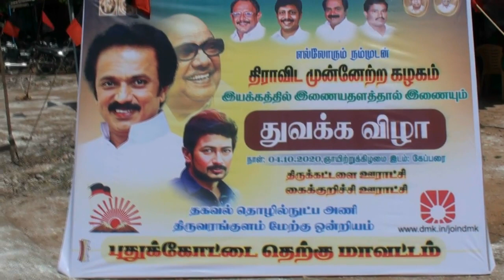DMK MLA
தெருவிளையாடலைப் பாருங்கள் தெரிந்து விடும். அக்டோபர் 2. கிராம சபைக் கூட்டங்கள் ஏன் நிறுத்தப் பட்டன என்பது குறித்து விளக்குகிறார் ஆலங்குடி எம்எல்ஏ சிவ.வீ.மெய்யநாதன்